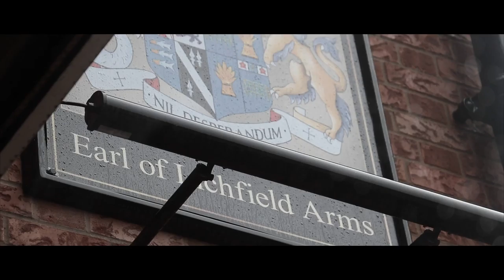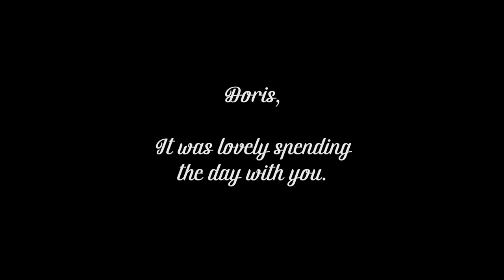The Day Storm Doris Came To visit Lichfield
I dont know the name of the band but its these 3 covering lou reeds perfect day
Andrea Simeoni
Marco Pastina
Sara Villa